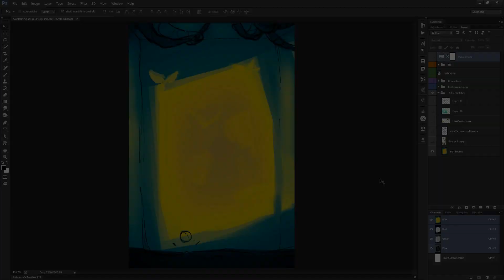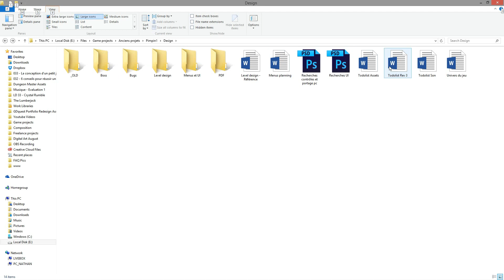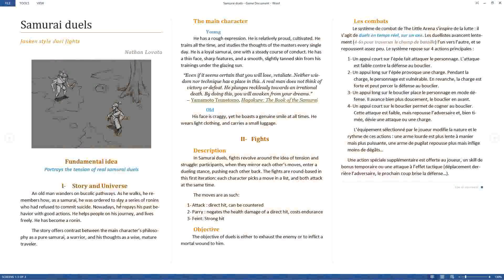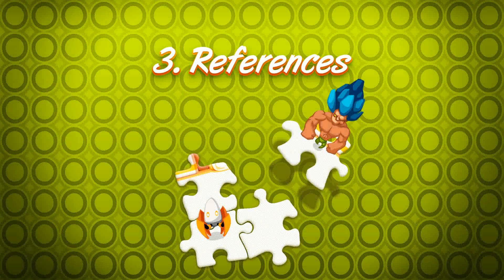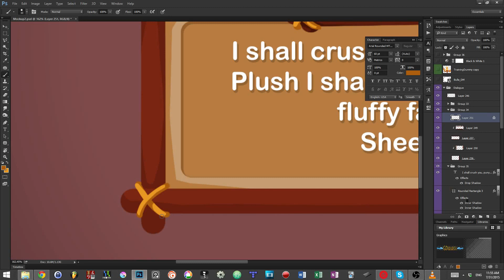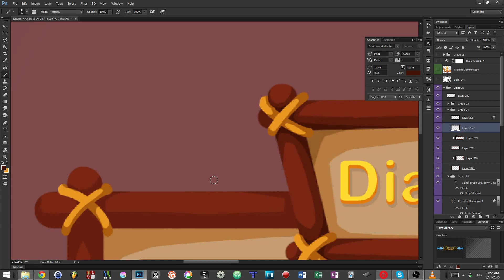The preproduction of a small game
If you wondered how an independant or a small game is born, this video is should give you some insights on the process.